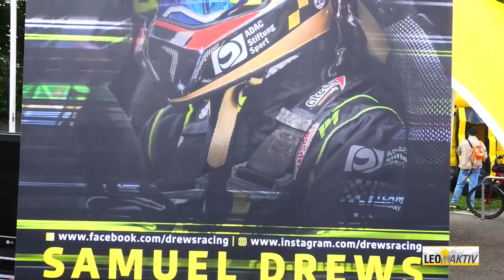45. Leonberger Autoschau 2022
Am Samstag, 10. September und Sonntag, 11. September 2022 drehte sich bei der großen regionalen Leonberger Autoschau alles rund um die Mobilität. Die Ausstellergemeinschaft „Autohäuser des Altkreises Leonberg“ präsentierte in diesem Jahr bereits die 45. Auflage auf dem Festplatz an der Steinstraße und auf dem Hallenbadparkplatz in Leonberg.